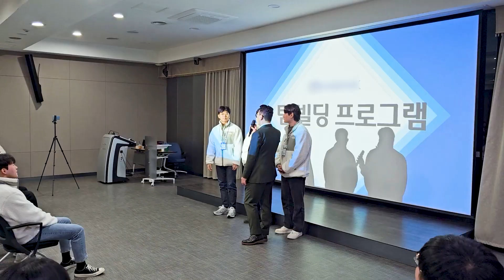[빽스쿨 remarsted] #8 삼만게임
빽스쿨 리마스터 여덜번째8️⃣

삼의배수만세게임 삼만게임 입니다!

팀플레이 좋아요❤️, 구독🚨, 알림🔔 은 사랑입니다!